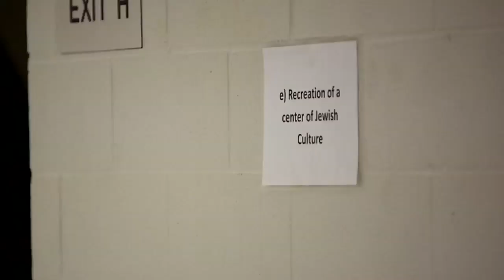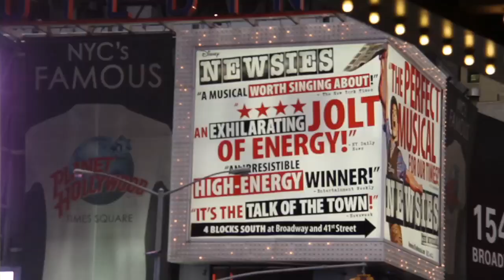In Senior Division a Bialik "House" Becomes a Home